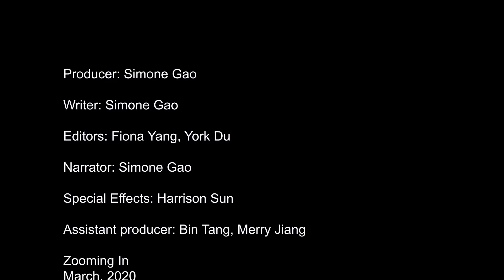Steve Bannon We Need to Smash the Curve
Apple AirPods Pro